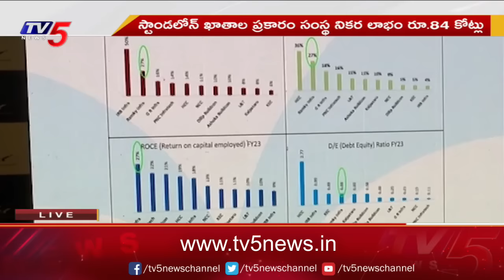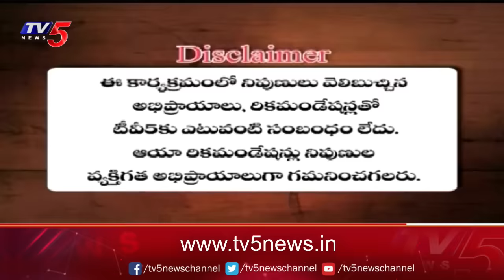Business Breakfast | Stock/Share Market News | 30-05-2024 | TV5 Money Live